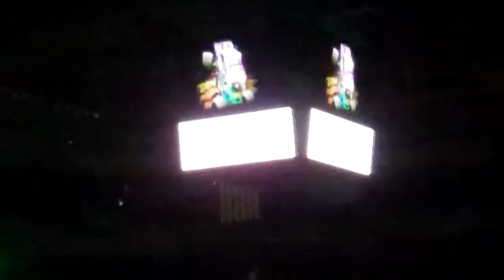S3 Ep7 Worcester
MTMTV heads for another exciting arena show in Worcester, MA. An awesome lineup that included the icon, Dennis Anderson, and an impressive cast of fantastic drivers! Footage by Dylan Bernier (YouTube user themonsterjamfan4018), interviews by Dalton Hastings (YouTube user MrAveger2).